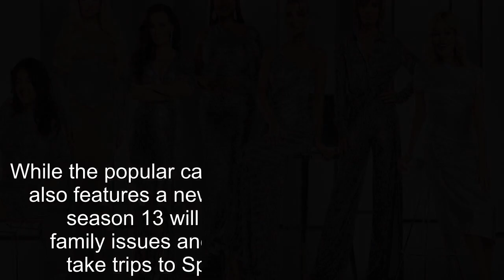How To Watch RHOBH Season 13 & When It PremieresHow To Watch RHOBH Season 13 & When It Premieres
How To Watch RHOBH Season 13 & When It Premieres.